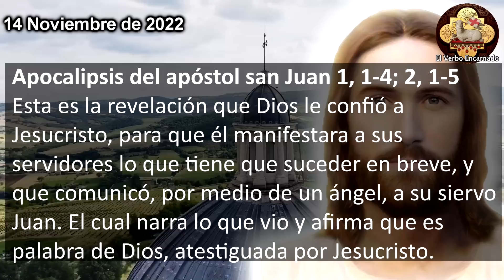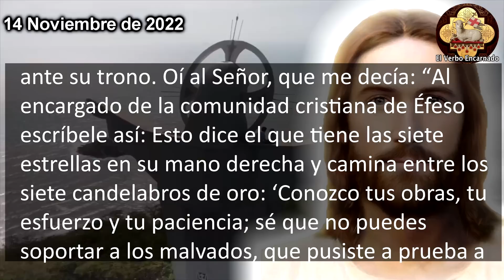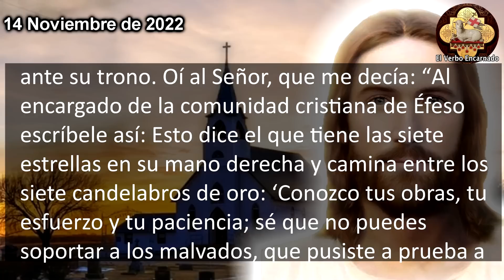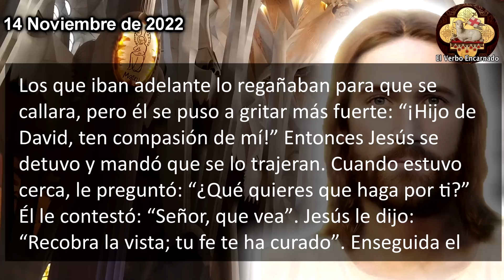Santo Evangelio del día Lunes 14 Noviembre 2022 Oración Católica Oficial Lecturas bíblicas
Escuchemos las lecturas bíblicas y el Evangelio del día de hoy correspondientes a la Misa de hoy, la oracion catolica oficial de la Iglesia, que se leerán en toda la Iglesia Catolica. Escuchemos juntos la Palabra de Dios todos los días por su canal ROSARIO DE HOY. Acompáñanos a reflexionar diariamente las lecturas del antiguo testamento y del nuevo testamento de la Biblia para este Lunes 14 de Noviembre de 2022, de la semana XXXIII del Tiempo Ordinario.

En aquel tiempo, cuando Jesús se acercaba a Jericó, un ciego estaba sentado a un lado del camino, pidiendo limosna. Al oír que pasaba gente, preguntó qué era aquello, y le explicaron que era Jesús el nazareno, que iba de camino. Entonces él comenzó a gritar: “¡Jesús, hijo de David, ten compasión de mí!” Los que iban adelante lo regañaban para que se callara, pero él se puso a gritar más fuerte: “¡Hijo de David, ten compasión de mí!”
Entonces Jesús se detuvo y mandó que se lo trajeran. Cuando estuvo cerca, le preguntó: “¿Qué quieres que haga por ti?” Él le contestó: “Señor, que vea”. Jesús le dijo: “Recobra la vista; tu fe te ha curado”.
Enseguida el ciego recobró la vista y lo siguió, bendiciendo a Dios. Y todo el pueblo, al ver esto, alababa a Dios.

Jesús te habla en el: "Evangelio del día 27 de Enero de 2023"